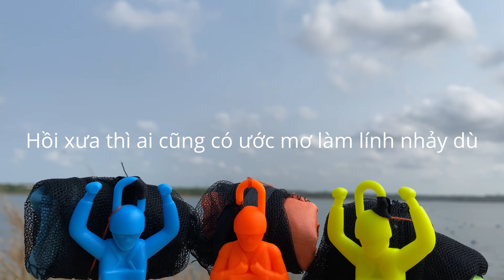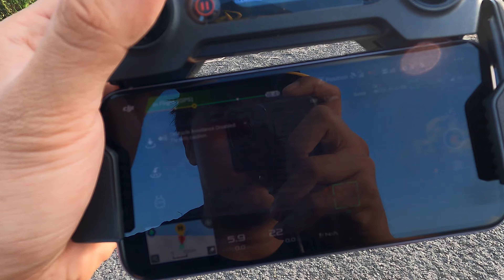Thả LÍNH NHẢY DÙ đồ chơi bằng DRONE và cái kết đau lòng - Trò chơi tuổi thơ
Lần sau chúng tôi sẽ làm tốt hơn thế này 🙆🏼‍♂️
Hẹn gặp lại trên những Video tiếp theo nha !!

Cám ơn mọi người đã xem video này rất nhiều nha
 Xin hãy Cmt Góp ý cho chúng tôi trên Video này , Chúng tôi sẽ hoàn thiện nó sau:

Music Trong video
XEM THÊM :
Thử cho FLYCAM thả rơi NGƯ LÔI đồ chơi l Trick Shots

HƯỚNG DẪN BỘ GIAO HÀNG THẢ RƠI BẰNG FLYCAM MÙA COVID | TRÒ CHƠI THẢ NGƯ LÔI ĐỒ CHƠI HAY NHẤT :

XEM THÊM Fast and Furious PHIÊN BẢN XE GỖ ĐỒ CHƠI CỰC MẠNH